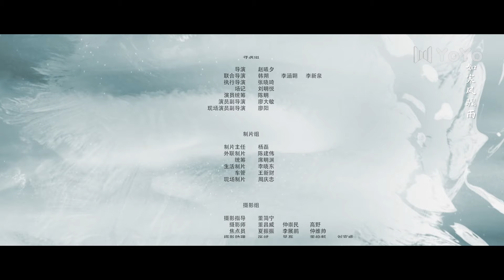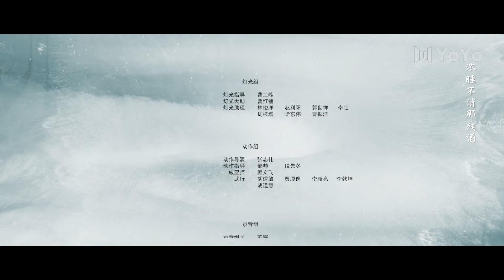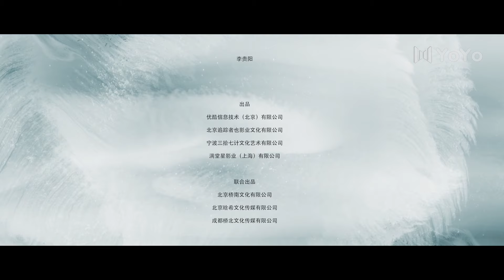Double Life 24 ❤The double-faced Duke lightened killer girl's dark life | 与君诀 | ENG SUB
Drama Name: Double Life
Genres: Historical, Romance, Drama
Episodes: 27

💬Synopsis:
Yun Shang, who has suffered from torment since childhood, became a killer of the Rain Pavilion to protect her sister. During the execution of missions, she was touched by the pure and kind Duke Wu Luan, and subsequently fell in love with him. When her new assassination target became Wu Luan, Yun Shang chose to put down her butcher’s knife for love, confronting her lover and family directly.